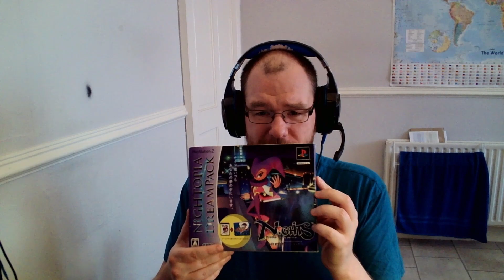Collection Update - 04/09/2023